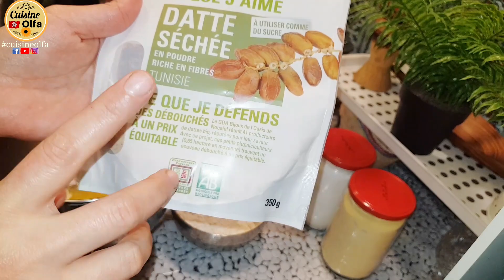صابلي ببديل السكر بسكويت هشيش يذوب في الفم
المقادير
400غ دقيق ابيض
3بيضات حجم صغير او بيضة و نصف حجم عادي
رشة ملح
قشور البرتقال
ملعقة كبيرة و نصف عسل و ملعقتين بودرة التمر  او اربعة ملاعق سكر
125غ زبدة
فانيليا
7غرام خميرة حلويات اصفر بيضة للدهن
وصفات المطبخ التونسي سهلة وسريعة باللغة العربية
 cuisine tunisienne
مطبخ الاكلات العربية
تونس بلد الالف طبق
اطباق تونسية
اكلات تونسية
وصفات تونسية
اكلات عربية
رابط صفحتنا على الفايسبوك